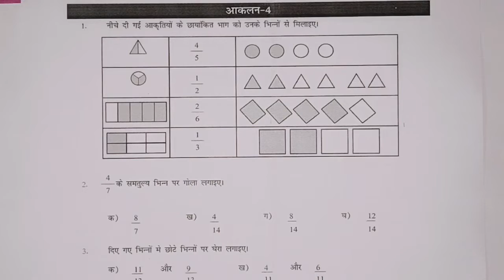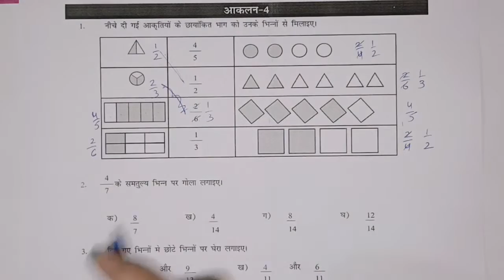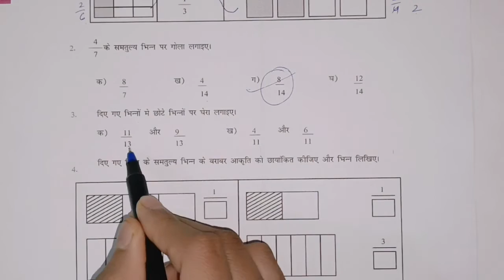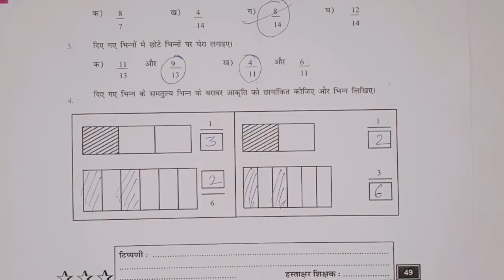आकलन 4 / कक्षा 6 , 7 गणित ब्रिज कार्यपुस्तिका / Class - 6 , 7 Maths aakalan 4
5 अंको की सबसे छोटी संख्या | 5 अंक का प्रयोग करके सबसे बड़ी संख्या कैसे बनाएं | 5 अंक का प्रयोग करके सबसे बड़ी व छोटी संख्या कैसे बनाएं | आरोही क्रम किसे कहते हैं | अवरोही क्रम किसे कहते हैं | बड़ी संख्या पर गोला बनाइए | छोटी संख्या पर गोला बनाइए | संख्याओं को विस्तारित रूप में लिखें | विस्तारित रूप को सरल रूप में लिखें | संख्याओं को अंतर्राष्ट्रीय पद्धति के अनुसार शब्दों में लिखें | संख्याओं को अंतरराष्ट्रीय संख्या प्रणाली के अनुसार शब्दों में कैसे लिखें | संख्याओं को भारतीय संख्या प्रणाली के अनुसार शब्दों में कैसे लिखें